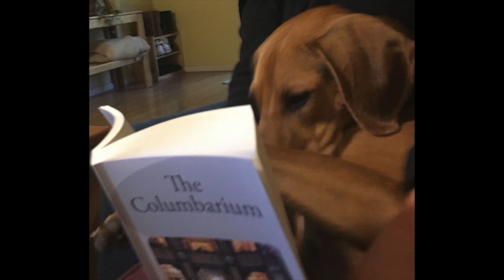Amazing Gracie and Mr Bill How Sweet It Is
This video is about Amazing Gracie and Mr Bill and the meaning of love?